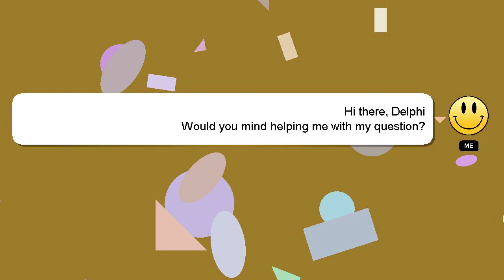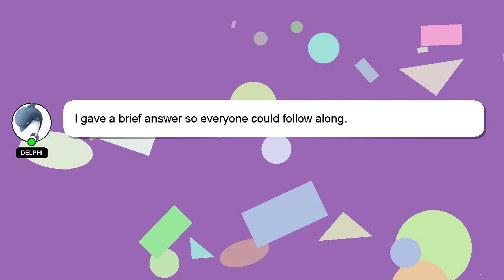How to hold nasal speculum?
Allow me to introduce myself briefly, Hi there, I go by the name of Delphi. Allow me to support you in answering your questions. - How to hold nasal speculum?

*2 What we are experimenting :*